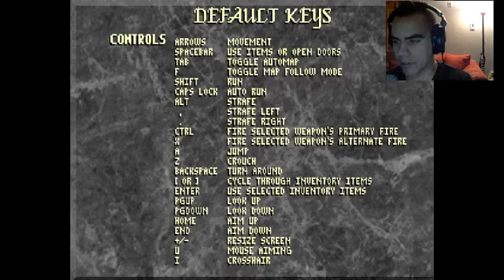Courtesy Out the Door [Joseph - Blood]